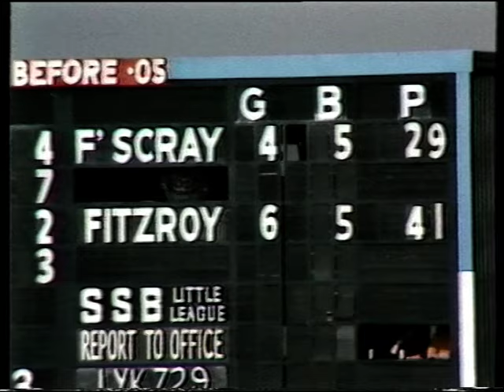Footscray verses Fitzroy at the Western Oval April 12, 1975. Second quarter.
Oval The game was the second round of the Victorian VLF season in 1975.  Player in the game where Brownlow Medallists, Gary Dempsey, Bernie Quinlan and Barry Round.  It’s the game where Neil Sachse sustain a spinal cord injury.  Coaches were brothers Robert and Kevin Rose and umpired by Neville Nash.
Footscray  Fitzroy
 Players   Players
1 Parke, Greg  1 Shepherd, Robert
2 Quinlan, Bernie  2 Appleton, Rod
3 Stoneham, Alan  3 Miller, Ian
4 Welsh, Peter  4 Searl, Doug
5 Featherby, Peter  5 Murphy, John
6 Sachse, Neil  6 McCulloch, Ian
7 Huppatz, Ray  7 Irwin, Warwick
8 Morrison, Ian  8 Smith, Chris
9 Sandilands, Laurie  9 Taylor, Neville
10 Casey, Gordon  10 Serafini, Renato
11 Rasmussen, Ivan  11 OKeeffe, Kevin
12 Dell, Colin  12 Sault, Ray
13 Gingell, Glenn  13 Ruscuklic, Peter
14 Round, Barry  14 Padley, Barry
15 Collins, Dennis  15 Whitford, Don
16 McMillan, Marty  16 Formosa, John
17 Gallagher, Adrian  17 Duckworth, John
18 Salmon, Ian  18 Clifton, Jeff
19 Merrington, Gary  19 McMahon, David
20 Bartlett, Les  20 Christou, Jim
21 Power, Stephen  21 Thompson, Alan
23 Magee, Stuart  25 Austen, Geoffrey
24 Dempsey, Gary  26 Robertson, Glenn
25 Jennings, Geoff  27 Allan, Graeme
26 Murrie, Richard  28 Lloyd, Trevor
27 Gieschen, Jeff  29 Wilson, Garry
28 Low, Ian  30 Linton, Wayne
29 Simmons, Grant  31 Sinclair, Allan
30 Abbey, Ross  32 Farnham, Dean
31 Templeton, Kelvin  33 Wall, David
32 Dunstan, Ian  34 Lukas, Andrew
33 Reid, John  36 Merrigan, Harvey
34 Whitten, Ted  40 Carter, Rod
35 Wheeler, Terry  41 Christou, John
37 Perussich, Lee  42 Dwyer, Lex
49 Gallagher, Ross  43 Lewis, John
   44 Lorenzini, John
   45 Weatherley, Graeme
   48 McGuinness, Ian